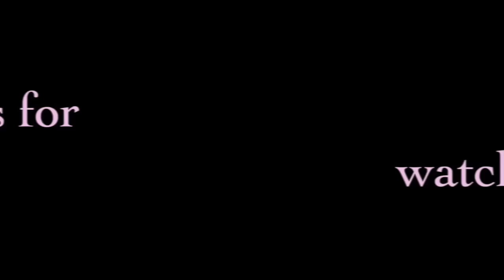STAR WARS AUDITION & ICE CREAM - Get to Know Me Tag - Part 1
You asked. I answered! Thank you so much to everyone who sent in questions. This series will be a weekly Q&A session with 10-12 questions in each video.

Thanks for all of your support and love, it really means a lot to me. It's kinda scary to start a channel, but you've made it fun and awesome!! See ya again soon ^_^ I love you all